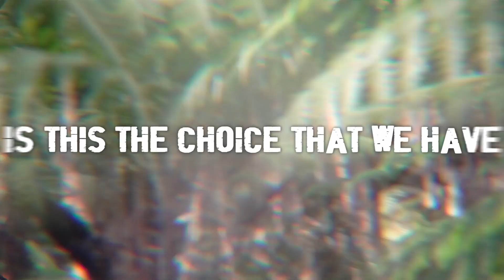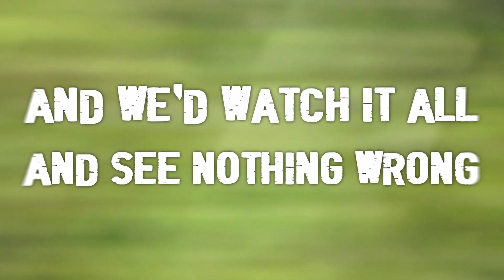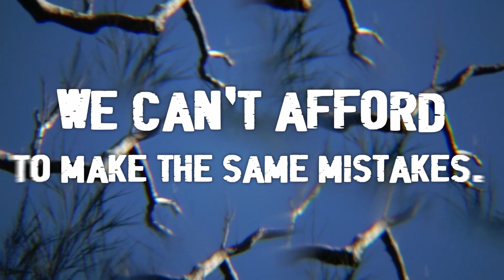GrizzlyShark - Blind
Mixed by Timothy Wheaton
Video by Tom Keast

Inhale

How blind can we be?

Did you stop and think?
Does your world extend past yourself
(on the brink) of the next catastrophe then you’ll see
(another dream lost in your sleep)

Keep up the show, let the curtains down around you
(The stage is yours until the next act has its moment)

Performed in black and white
(is this the choice that we have)

Would you save face, to keep your poisons at bay
(or would you stand up, feign protest, throw words to the wind)
You’d watch the sky collapse, you’d watch the oceans burn
All just so you could be heard.
(and we’d watch it all and see nothing wrong)
We’d turn our backs, how blind can we be?

Does it end?
Does this vanity ever end?
This is bigger than you or me
We can’t hit what we cannot see

You hit the nail, another rises
The chain kinks without compromise
It’s double vision, that sweet omission
The fabrication inside your mind

Awake, Awake,
We can’t afford to make the same mistakes.

One take, One take
A second chance we cannot break